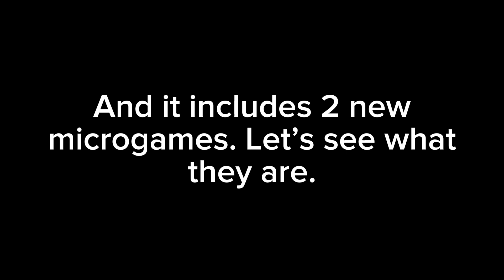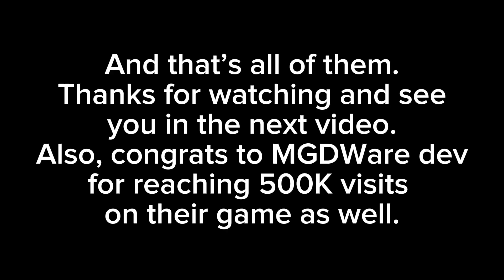Roblox MGDWare S9 500K visits update - All 2 new microgames